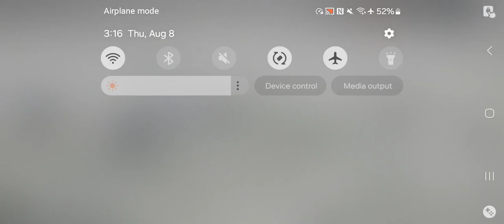Snowbreak: Containment Zone - Ch 2 "Progress 2" Scene